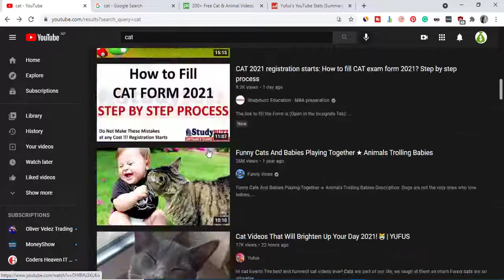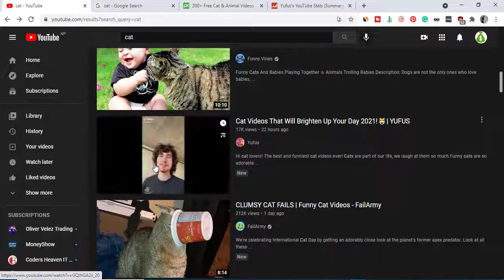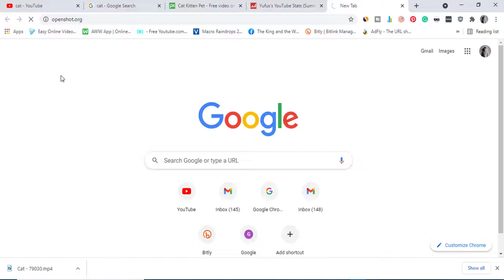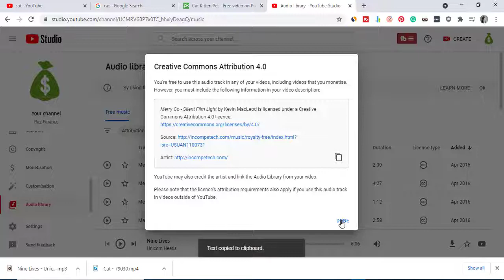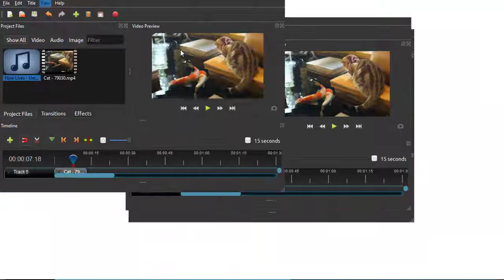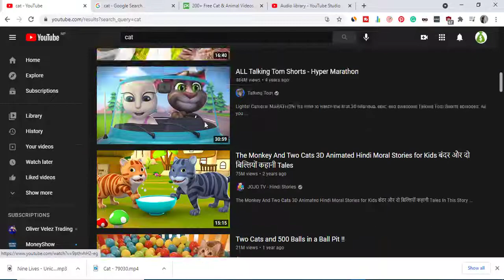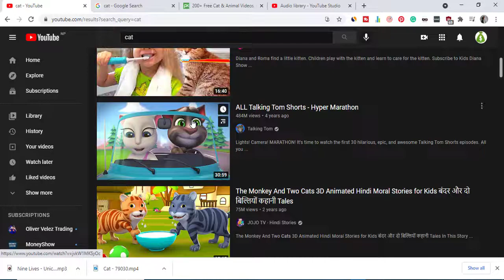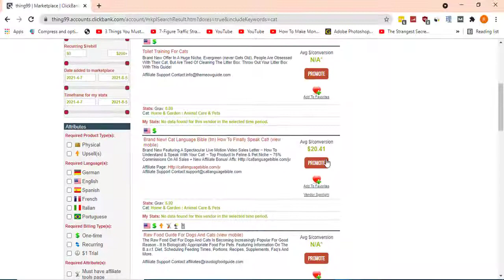Earn $700-$800 on Youtube just by doing Copy Paste Work | Making money online 2022.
In this video You will be pleased learn to earn $700-$800On youtube Just Doing Copy Paste work.

This is our video based on making money online for 2022.
To Make Money On Youtube you are required energy but you make money without any investment.

make money on youtube.Enjoy making money online